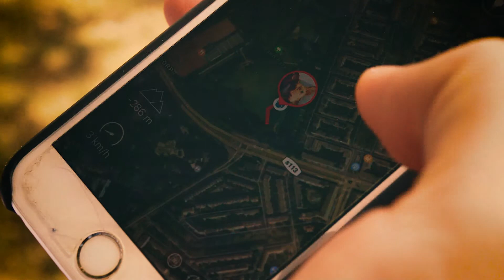UNOFFICIAL Tractive Commercial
Video for Video Editing Course Inholland -
 Eszter Major & Olivia Madarasz